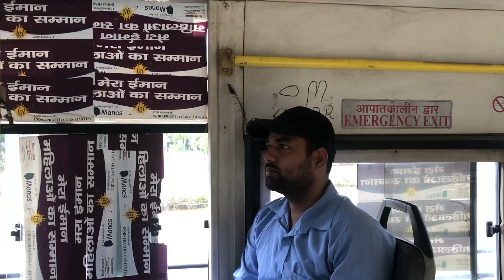Aj mein Majak Majak Mey School Bus Driver Ban gya 😂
hit likes.

lots of  ❤️

abhi ke vlogs
abhikevlogs